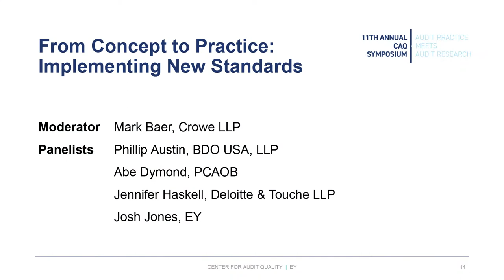CAQ Symposium 2019: From Concept to Practice: Implementing New Standards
This year’s 11th Annual CAQ Symposium, held on August 11, 2019 in San Francisco, CA, continued the tradition of bringing together leading academic scholars and top practitioners from the CAQ’s Governing Board member firms. This annual event remains a key part of the CAQ’s efforts to facilitate a  dialogue between auditing academics and audit partners on issues of importance to practice.

Moderator: Mark Baer, Crowe LLP

Panelists:
Phillip Austin, BDO USA, LLP
Abe Dymond, PCAOB
Jennifer Haskell, Deloitte & Touche LLP
Josh Jones, EY